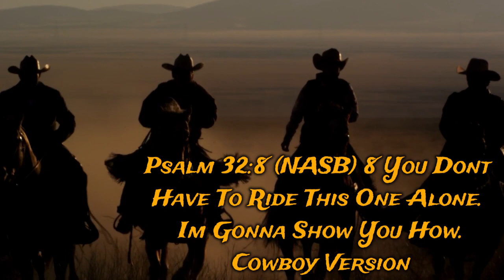TTGS 015 Cant Do It Ourselves